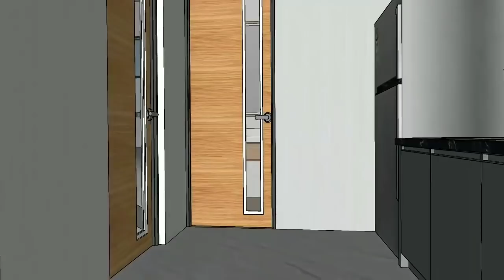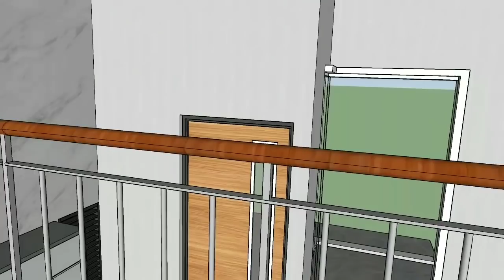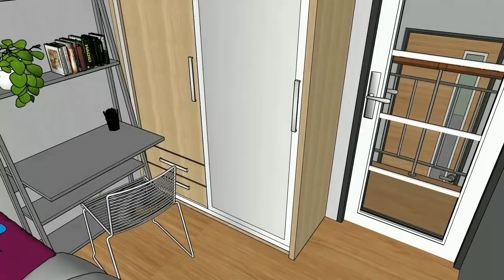Gak Nyangka Banget Sih, Desain Rumah 4x6 Tapi Dalamnya Ada 3 Kamar Tidur